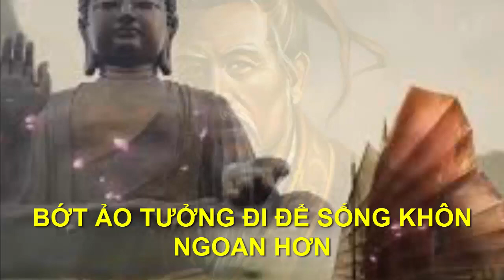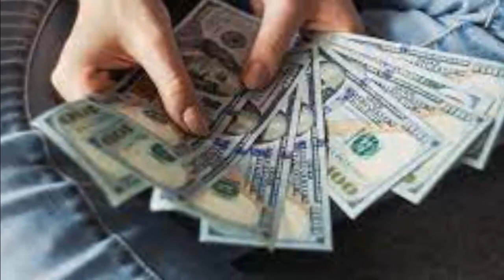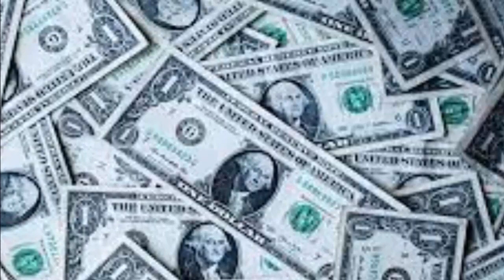BỚT ẢO TƯỞNG ĐI ĐỂ SỐNG KHÔN NGOAN HƠN - "Chân Lý Cuộc Sống "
●TUYÊN BỐ MIỄN TRỪ CÁC TRÁCH NHIỆM PHÁP LÝ:
👋 Chào tạm biệt và hẹn gặp lại các bạn trong các video tiếp theo. BỚT ẢO TƯỞNG ĐI ĐỂ SỐNG KHÔN NGOAN HƠN - "Chân Lý Cuộc Sống "